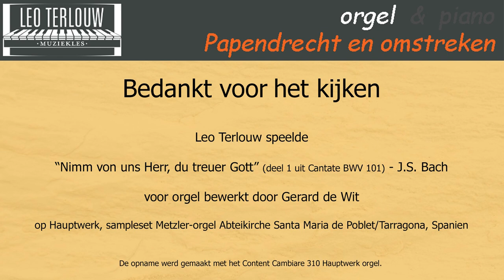Leo Terlouw speelt een orgelbewerking van "Nimm von uns Herr, du treuer Gott" BWV 101 - J.S. Bach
op Hauptwerk, sampleset Metzler-orgel Abteikirche de Poblet/Tarragone, Spanien.
Met dank aan Gerard de Wit voor de toestemming om zijn orgelbewerking over het 1e deel van Cantate BWV 101 te publiceren en aan prof. Helmut Maier (OrganArt Media) voor de toestemming om de sampleset te gebruiken voor deze publicatie.